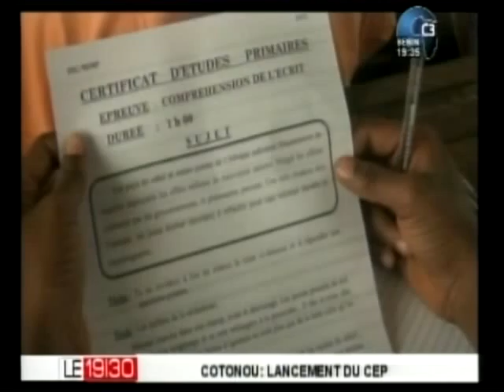BENIN WEB TV COTONOU LANCEMENT DU CEP 2015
COTONOU LANCEMENT DU CEP 2015